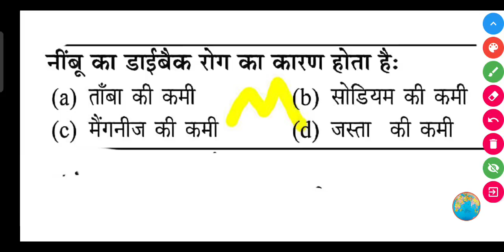नींबू का डाईबैक रोग का कारण होता हैः